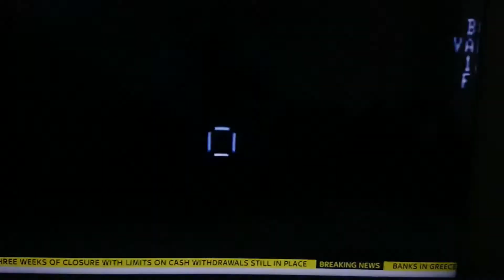Sky News asks AsgharBukhari his views on UK plan to fight extremism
Sky News interviews Asghar Bukhari, July 20, 2015